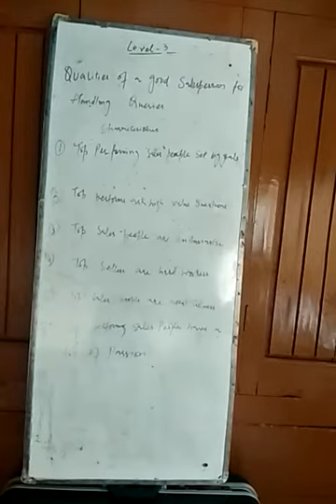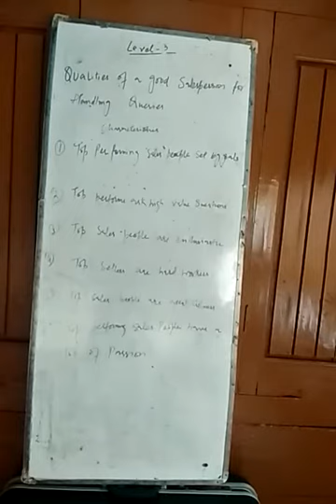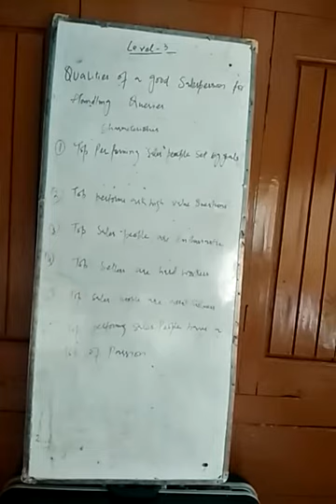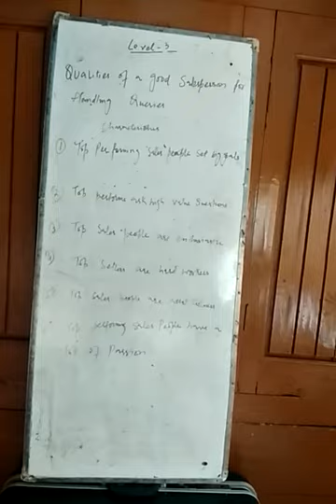Qualities of a good salesperson for handling queries - Class 11th Retail